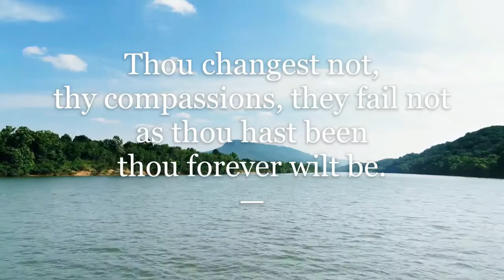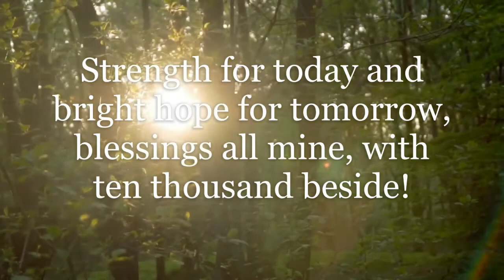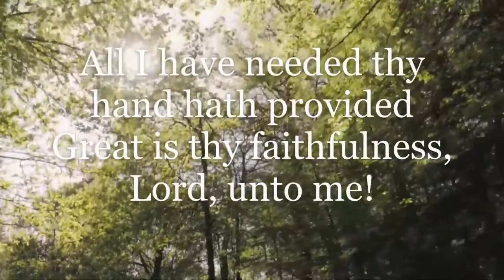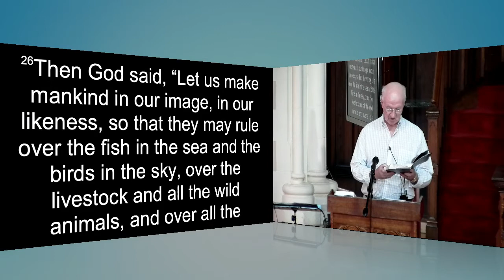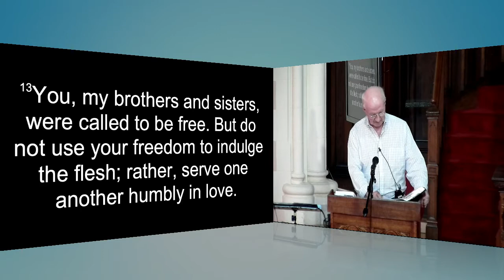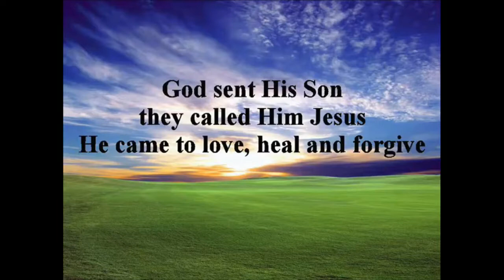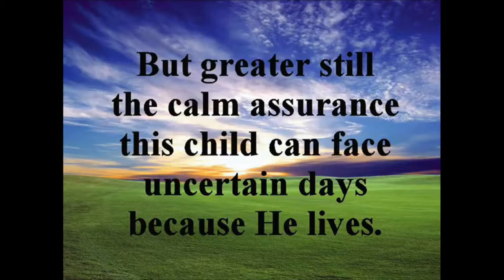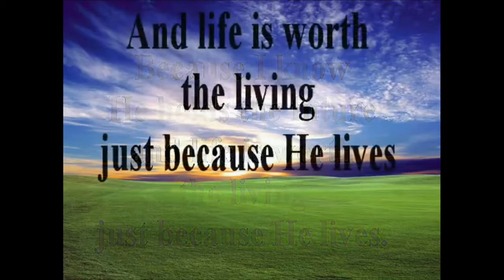Tuesday 20th July 2021 (Midweek Worship)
Alex Baird